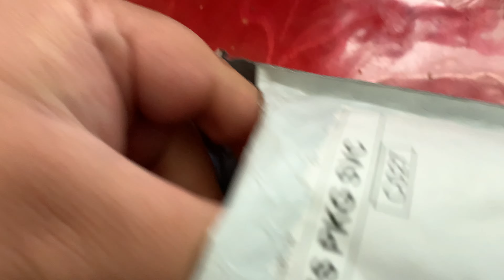18650 unboxing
Unboxing the two pack 18650